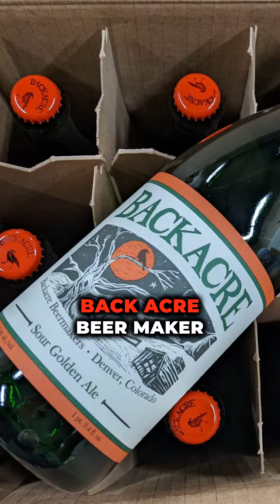Chelsea Shares Insights on the Exclusive Bottle Release from Backacre Beermaker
Chelsea is discussing a Denver area wonder, Backacre Beermaker, on this segment of the Body By Beer Podcast. Backacre Beermaker is a one release bottle wonder that focuses on quality over quantity. Originally from Vermont, the crew decided to move their operations to Denver two years ago. They partner with Bierstadt Brewing to bring their recipe to life. Their bottles are, of course, limited release so catch them where you can. Your feedback helps us grow and continue bringing you the best in beer podcasting. We're always excited to connect with fellow beer enthusiasts and collaborators who share our passion for craft beer. Pour yourself a cold one and tune in to 'Body By Beer' - where every episode is a toast to the world of craft beer!